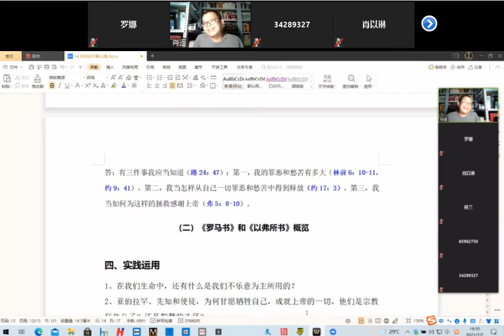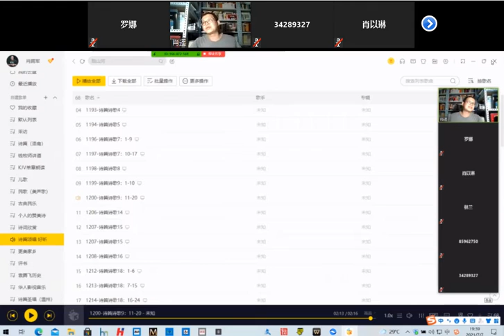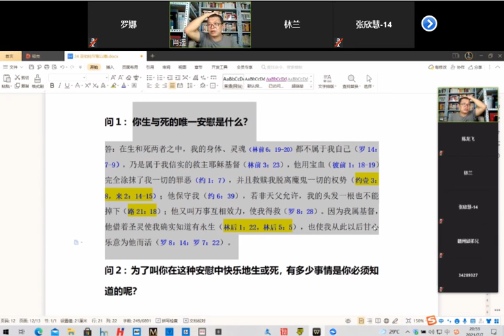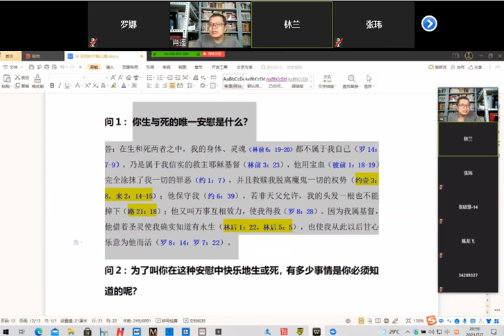创世纪第22章5